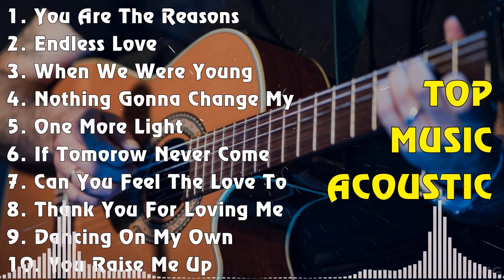Latest Acoustique 🍂 Popular Acustico Cover 🍂 Music 2024 Trending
[00:00:00] - 01. You Are The Reasons - Calum Scott
[00:03:15] - 02. Endless Love - Diana Ross
[00:07:52] - 03. When We Were Young - Adele
[00:12:31] - 04. Nothing Gonna Change My Love For You - George Benson
[00:16:24] - 05. One More Light - Linkin Park
[00:19:40] - 06. If Tomorow Never Come - Ronan Keating
[00:23:26] - 07. Can You Feel The Love Tonight - Elton John
[00:27:07] - 08. Thank You For Loving Me - Bon Jovi
[00:31:32] - 09. Dancing On My Own - Calum Scott
[00:35:43] - 10. You Raise Me Up - Josh Groban
[00:37:36] - 11. When You Say Nothing At All - Ronan Keating
[00:41:39] - 12. Here Without You - 3 Doors Down
[00:45:33] - 13. Fix You - Coldplay
[00:50:05] - 14. Imagine - John Lennon
[00:53:54] - 15. You're Still The One - Shania Twain
[00:57:34] - 16. Make You Feel My Love - Adele
[01:01:03] - 17. Endless Love - Diana Ross